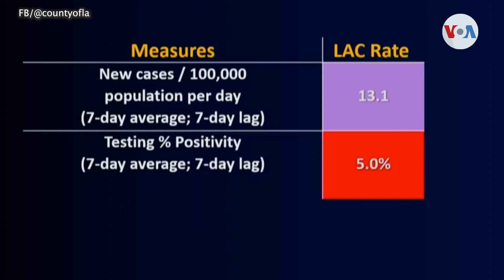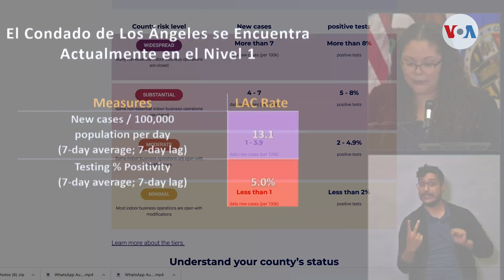California vive el mes más mortal de la pandemia, pero hay señales de progreso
California tuvo su mes más mortal en agosto, pero cerró el mes con señales de progreso en su lucha contra COVID-19.